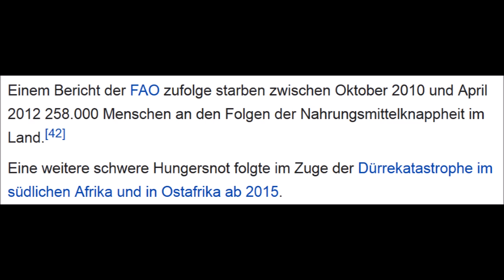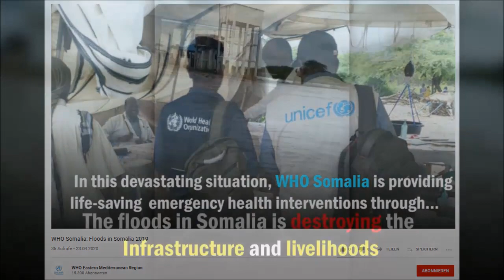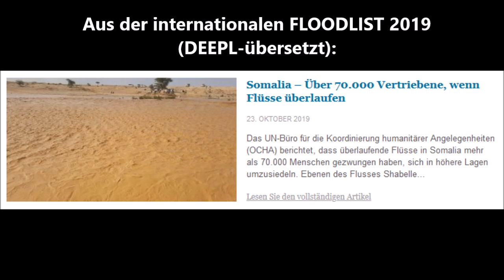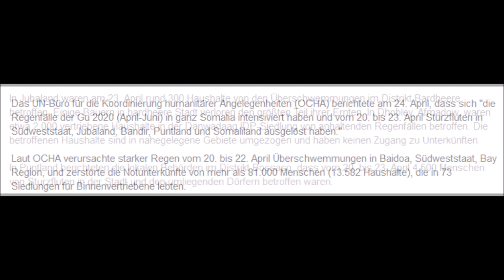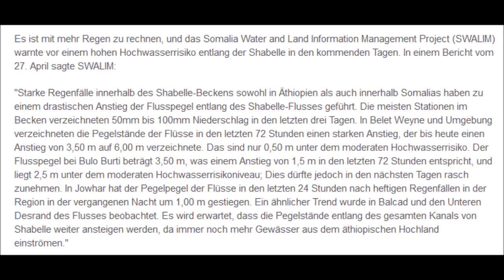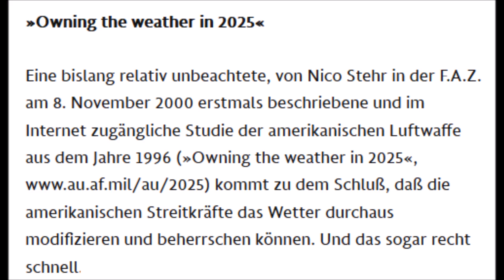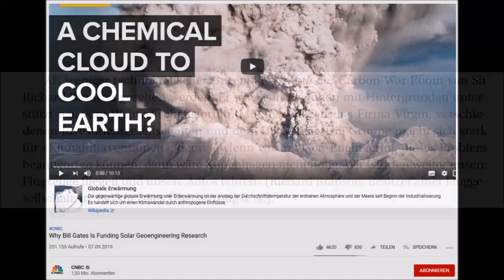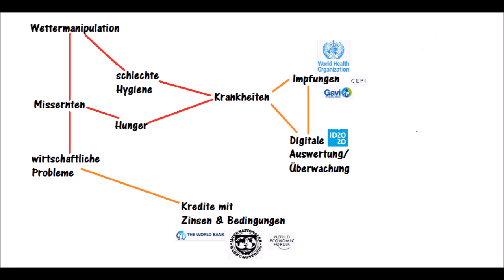WHO, Weltbank, Wetterwaffen - Zusammenspiel in Somalia